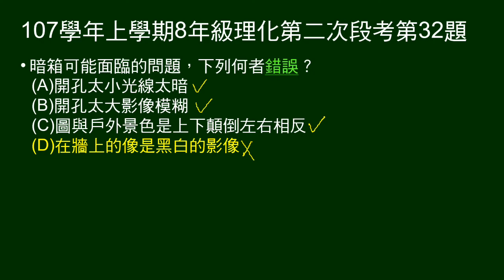107學年上8年級理化二段第32題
31～33題題組：
說明暗箱的構造、工作原理，古人的發現，及藝術家的運用。

第32題問暗箱面臨的問題，何者錯誤。